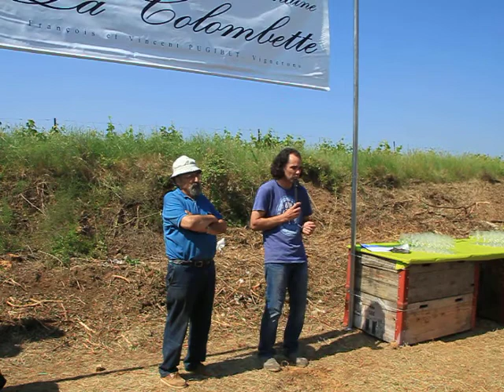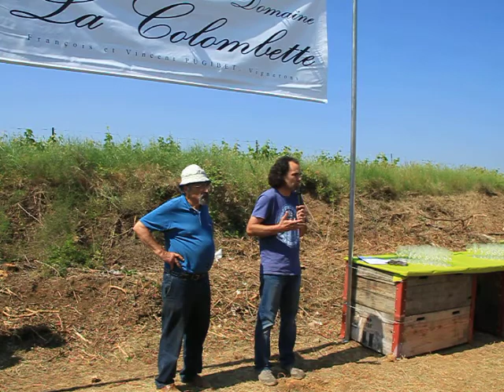Domaine de la Colombette, cépages résistants, pour quelles raisons ?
Vincent Pugibet explique les raisons pour commencer l'expérience de plantation des cépages résistants pour les vignerons